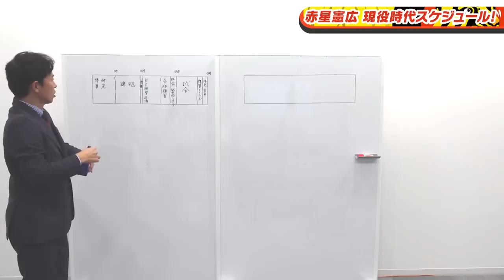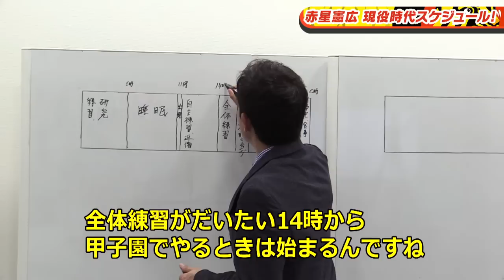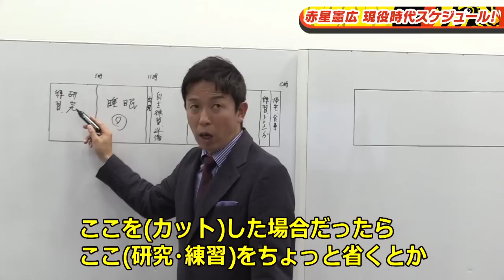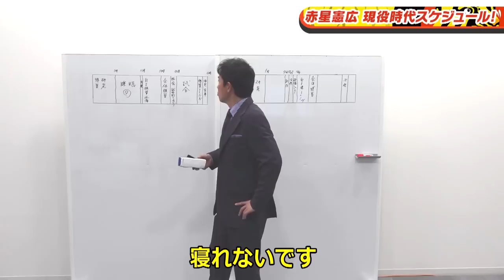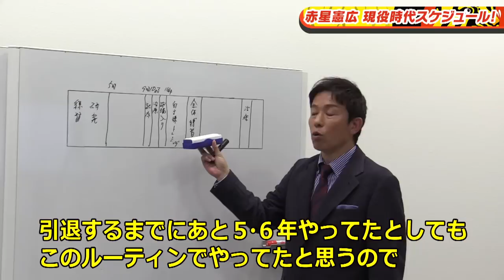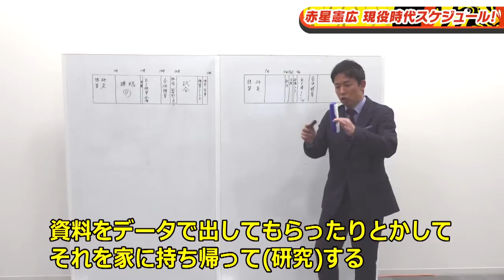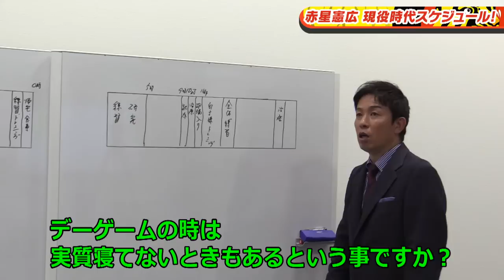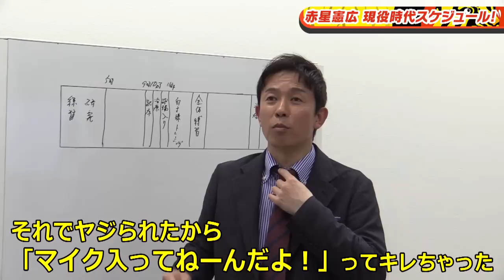【赤星憲広の現役時代ルーティン】特殊なプロ野球選手の生活を暴く‼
【内容】
阪神タイガース臨時コーチを務めた赤星憲広さんが
阪神ファンに喜んで頂ける企画をやっていきます！

”現役時代ルーティン”

プロ野球選手って一体どんな生活⁉
赤星さんは現役時代から〇〇に悩まされていた⁉
寝る前にそんなことをたっぷりやっていたとは…
是非ご覧くださいm(__)m

■会員限定ラジオ
「赤星憲広の入ってねーんだよ！」
毎週月曜日20:00～から赤星の野球解説はもちろん、
競馬予想、なぞに包まれるプライベートなことも
会員限定で配信します！

毎週金曜日18:30に「赤星憲広の入ってねぇーんだよ！」
のダイジェストをお届けするチャンネルです！

☆赤星さん企画アーカイブ

【赤星憲広のぶっちゃけトーク‼】

20年以上続いた長寿番組「トラトラタイガース」がYouTubeで復活!

ytvの公式チャンネルとして阪神タイガースを応援していきます!
皆さんの阪神愛を形にしませんか?
コメント欄で見たい映像を募集中です!